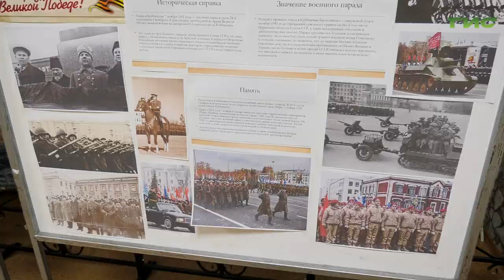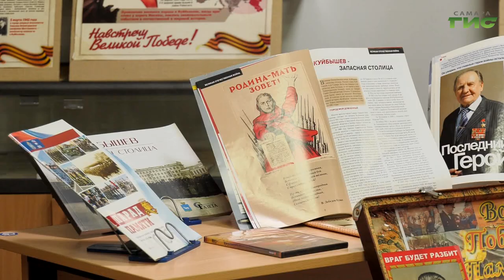В школах Самары проходят мероприятия, посвященные Параду Памяти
В 145-й самарской школе сегодня весь день проходят мероприятия, посвященные Параду Памяти, который пошёл 7 ноября 1941 года одновременно в трех городах Совесткого Союза - Москве, Воронеже и Куйбышеве, который к тому моменту был запасной столицей. Парад в городе на Волге, кроме прохождения войск и боевой техники, включал еще и воздушную часть. Он был самым многочисленным и продолжительным. Прямо с парада советские войска уходили на фронт.